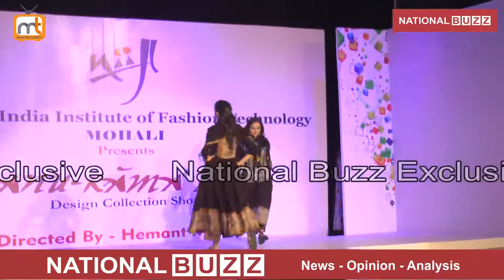NIIFT || ANU KAMA - 2017 || FASHION SHOW || PART-26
Northern Institute of Fashion Technology (NIIFT) organized a fashion show – Anu Kama in the 18 sector of 17 Tagore theaters in which ace models participated and showcased their collection. Not just this but also the fashion designing students participated with great enthusiasm. The students of fashion designing turned the raw material into such attractive denser clothes that are not available anywhere else till date. In this fashion show, total 53 beautiful collections were showcased whereas five designs per students were presented. Overall the show was a complete success. During this show, the editor of National Buzz Ramnik Mongia talked all about the show and presented forth some of the facts.